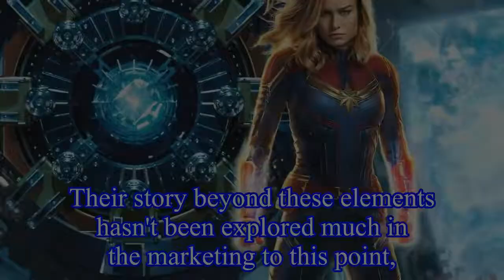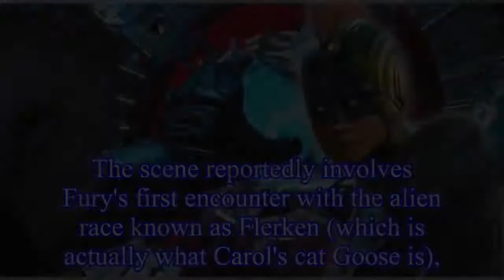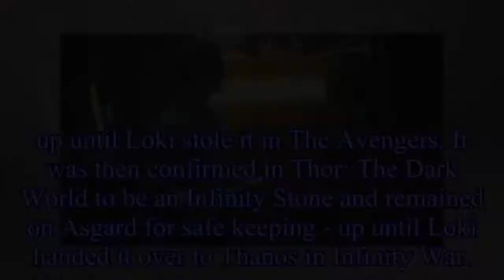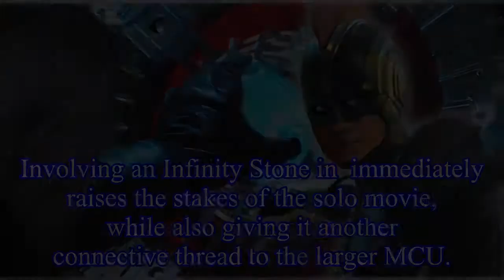Samuel L. Jackson Hints At Tesseract In Captain Marvel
Jackson Hints At Tesseract In Captain Marvel The Tesseract looks ready to make an appearance in  according to Samuel L. Samuel L. Jackson.
In Marvel Studios' 21st film, they're finally telling a stor